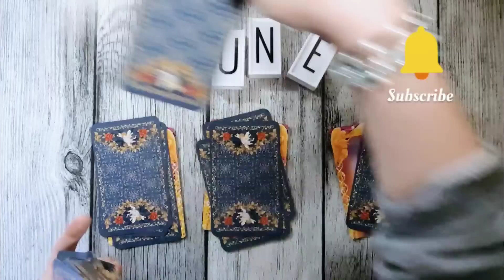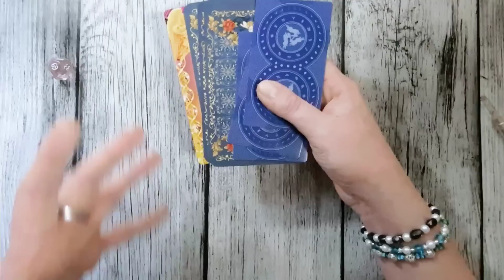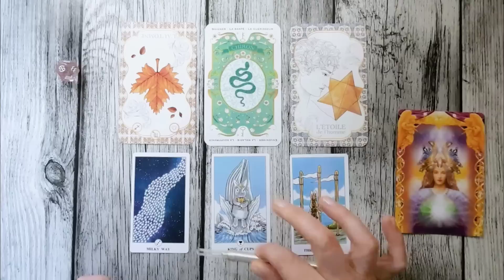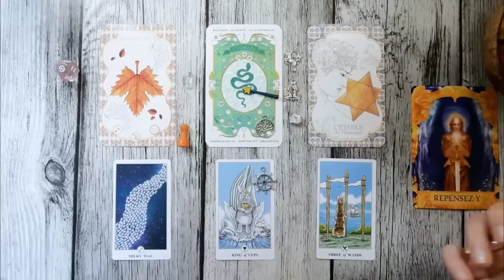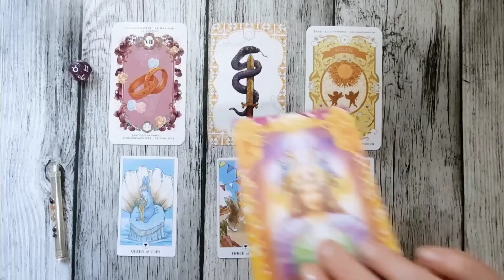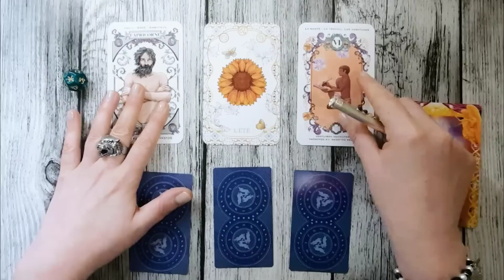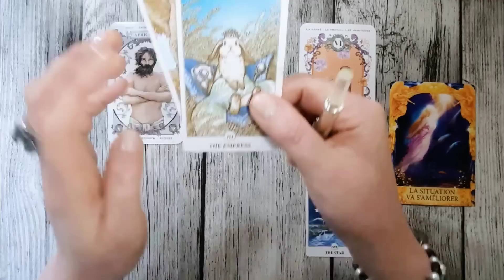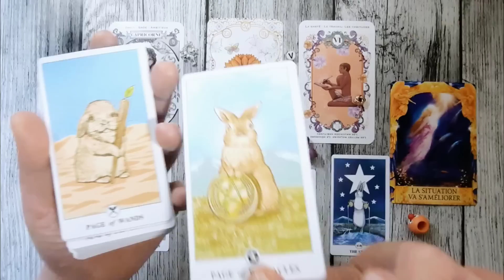Pleine Lune en BALANCE ♎ "ÉQUILIBRAGE" 🌕 06/04/2023 🌕 GUIDANCE TAROT 🌕 3 CHOIX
Guidance tarot Pleine Lune en BALANCE du 06/04/2023 à 06h34

►Energies de cette Pleine Lune en BALANCE : 01:37
►Choix n° 1 : 07:21
►Choix n° 2 : 18:19
►Choix n° 3 : 27:22

 ⚠⚠⚠⚠⚠⚠⚠⚠POUR UNE GUIDANCE PERSONNALISEE⚠⚠⚠⚠⚠⚠⚠

▬▬▬▬▬▬▬▬▬▬ FORMATION TAROT EN LIGNE ▬▬▬▬▬▬▬▬▬▬

🐺 Comme vous le savez mes Brelokers, et malgré de nombreuses demandes, je ne propose pas de formation de tarot MAIS PAR CONTRE, et parce que quand je tombe sur une pépite je ne peux m'empêcher de la partager... !!

Alors GOGOGOGO! vers la formation de François VILLENEUVE (du même nom que son tarot que vous avez déjà vu passer pleeeein de fois dans mes guidances), une formation complète, bien pensée et hyper facile d'accès qui vous permettra à la fois une approche théorique mais aussi très intuitive du tarot. 🐺

▬▬▬▬▬TAROTS ET ORACLES UTILISES   ▬▬▬▬▬▬▬▬▬▬▬

►Oracle Céleste Astrokiff
►LunaLapin Tarot Deck
►Oracle Réponses Angéliques